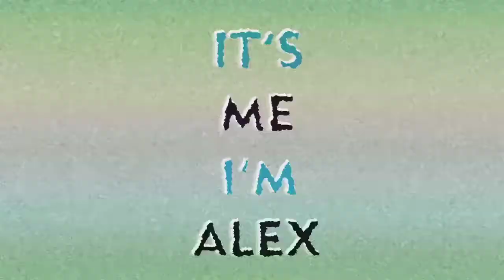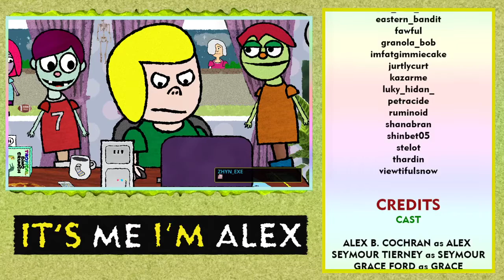Mario Kart 64 🟢 06/09/2020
Alex plays Mario Kart 64 for the Nintendo 64.